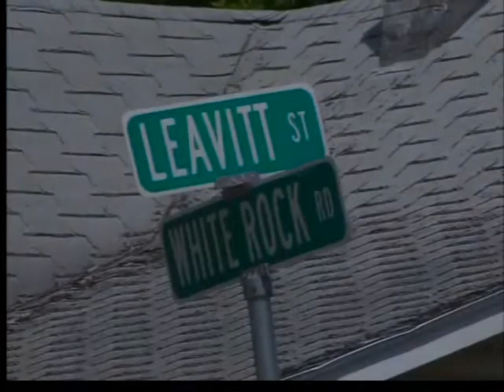Family and Friends React to the Death of a Clay Co. Teen